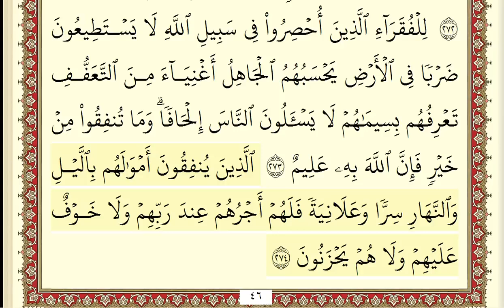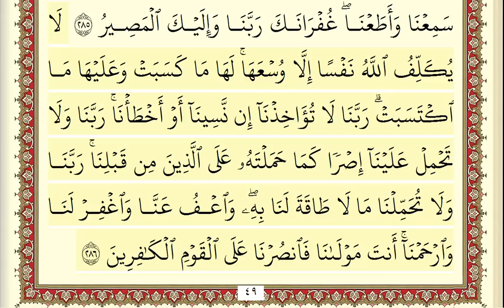احمد العجمي سورة البقرة كاملة ومكتوبة